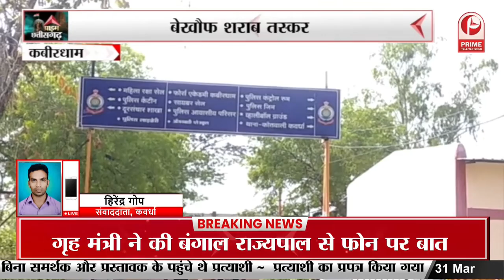Chhattisgarh : नगर निगम में भारी हंगामे की बीच बजट पेश || Prime Tv